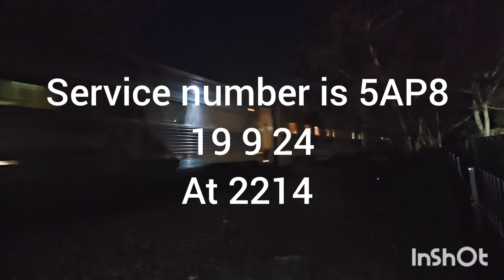south Australian trains